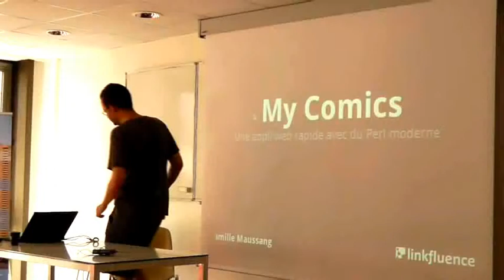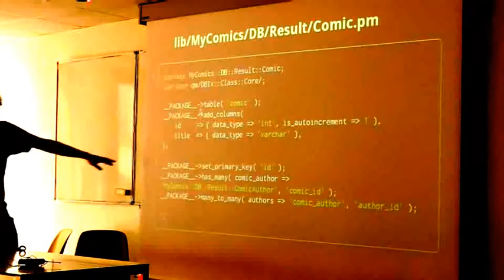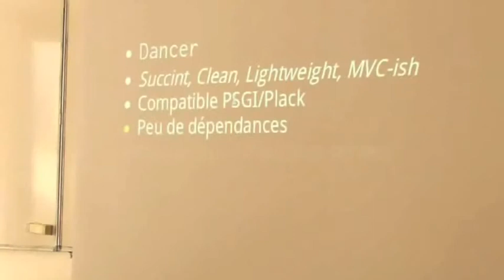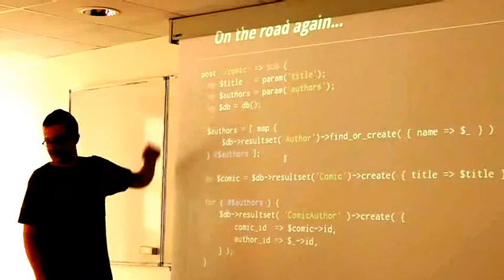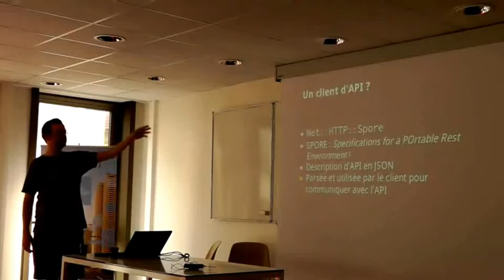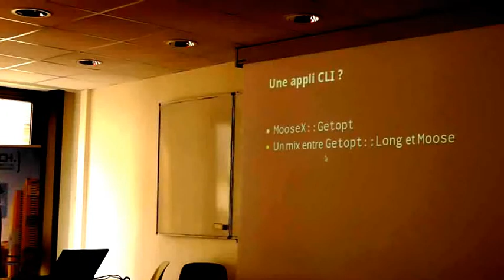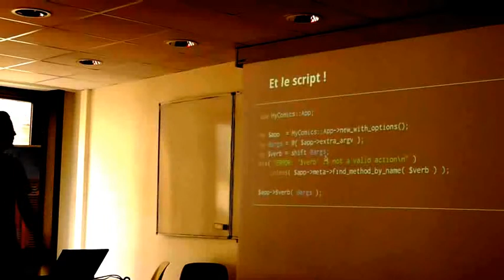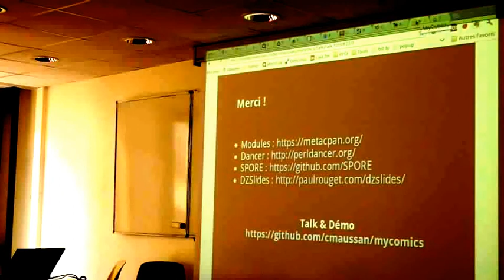Un webservice facile avec Dancer & Spore‎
Journées Perl 2012: Talk présenté par Camille Maussang (cmaussan).

Un exemple simple d'application web (de la gestion de base de donnée au client en passant par l'API REST) utilisant le Perl moderne !!!